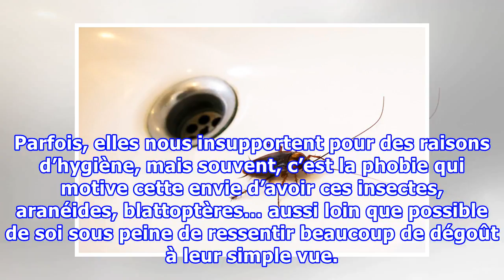7 concoctions pour repousser toutes les petites bêtes que l’on ne veut pas chez soi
7 concoctions pour repousser toutes les petites bêtes que l’on ne veut pas chez soi
7 concoctions pour repousser toutes les petites bêtes que l’on ne veut pas chez soinoté 3.1 - 14 votesChaque petite chose fait partie d’un tout. Il en va de même pour ces petites bêtes qui grouillent un peu partout qui ont chacune leur utilité, mais que l’on ne souhaite pas avoir chez soi. Parfois, ...